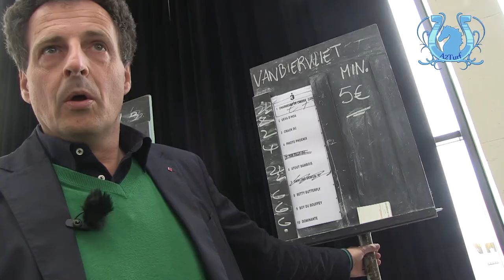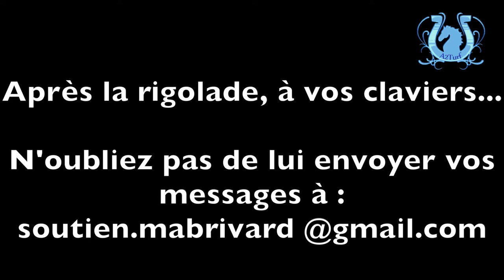Bêtisier Juin a2turf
Retrouvez quelques-uns des meilleurs moments de tournage du site a2turf durant le mois de juin. 5 minutes pour vous donner le sourire...